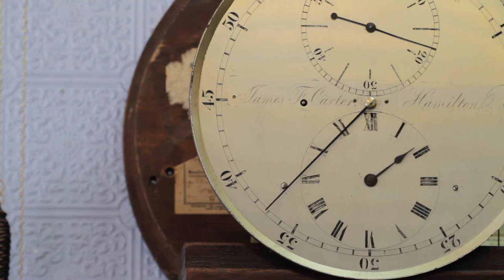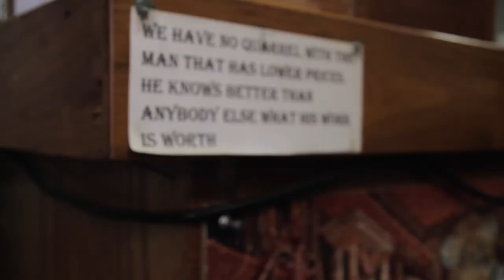John Bouwman Clockmaker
John Bouwman Clockmaker, Burlington, buys, sells, and repairs antique and modern clocks and watches as well as fountain pens. Since 1972 our old-fashioned commitment to quality and service has earned us a loyal customer base. We always strive to do the best possible work and to provide our customers with the best service.

John Bouwman Clockmaker sells and services some of the finest timekeepers made. Our clock restorations bring value back to family heirlooms. It is not uncommon for customers to ask us the age of the oldest clock in the shop or for John Bouwman to work on a clock that is 300 years old.